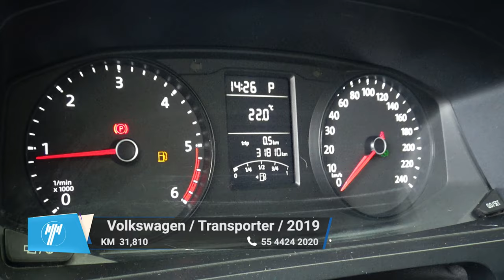Volkswagen / Transporter Pasajeros / 2019 - 9957